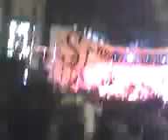la dulce en udelar 16/10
comienzo del show en la udelar con los pibes del ITS